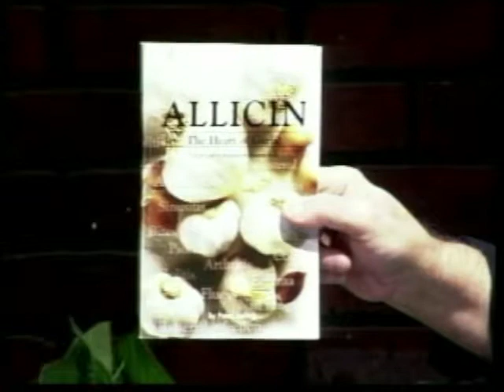Mystery Us #11 Peter Josling Part 1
Mystery Us #11 Peter Josling
Tony Pratt interviews British chemist and garlic researcher Peter Josling. Peter discusses his book Allicin - The Heart of Garlic and how he led a team of British researchers to create for the first time in history a stabilized form of Allicin, the active chemical found in garlic that kills all types of bacteria, fungus and viral infections including M.R.S.A.  Allicin is the first natural supplement to receive permission from the FDA to use the word cure in its promotion.  Visit GarlicRX.com to find out how to get it.